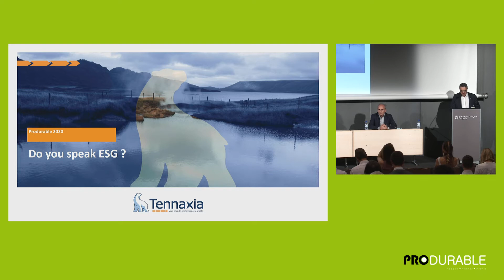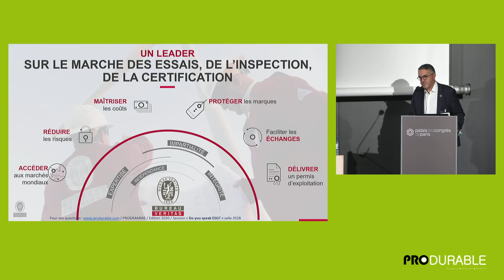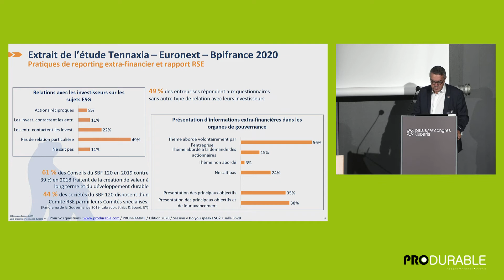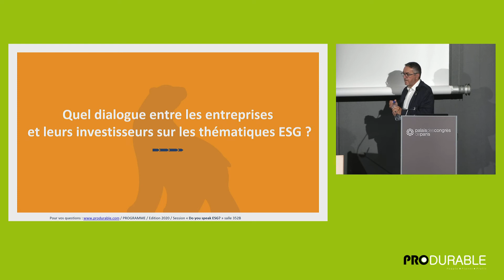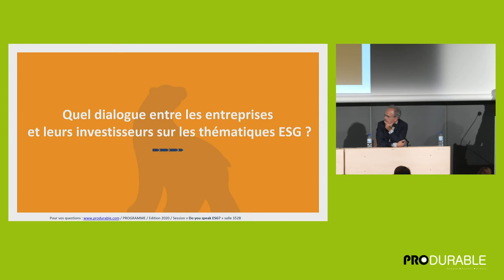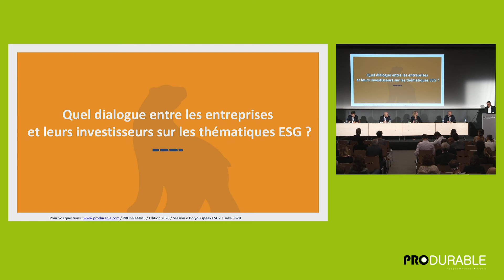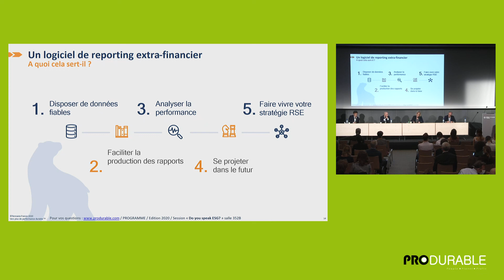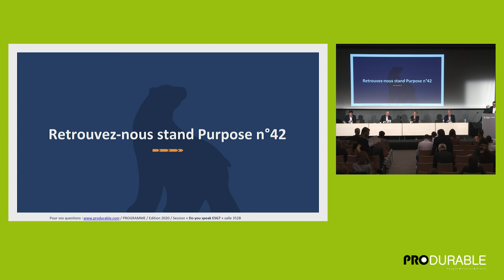Do you speak ESG ? - TENNAXIA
PRODURABLE PARIS 2020

L’ESG désigne les critères Environnementaux, Sociaux et de Gouvernance (ESG) qui constituent les trois piliers de l'analyse extra-financière qui examine la performance RSE des entreprises. La prise en compte de ces critères ESG par les investisseurs pour évaluer les entreprises, cotées comme non cotées, occupe une place de plus en plus importante dans leur choix d’investissement.

Dans ce contexte, il est primordial que les investisseurs comme les entreprises comprennent bien les enjeux et contraintes de chacune des parties.

Critères de performance, données et informations collectées sont au cœur de la relation investisseur – entreprise.  Cet atelier, animé par Tennaxia, réunira Euronext, un fonds d’investissement Arkéa Capital et Bureau Veritas qui viendront témoigner de leur façon d’appréhender l’ESG et des moyens de reporting mis en œuvre.